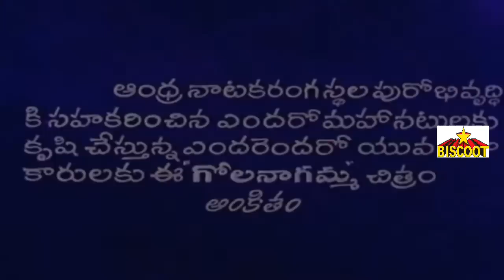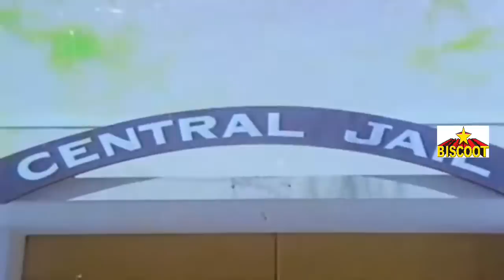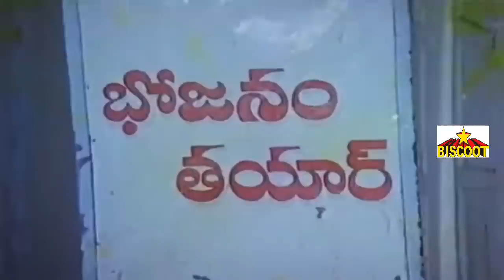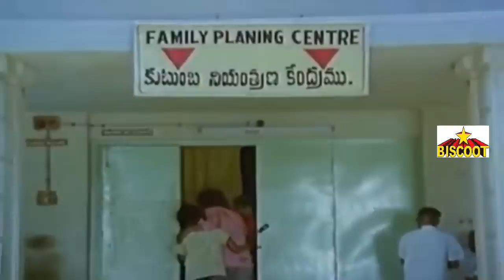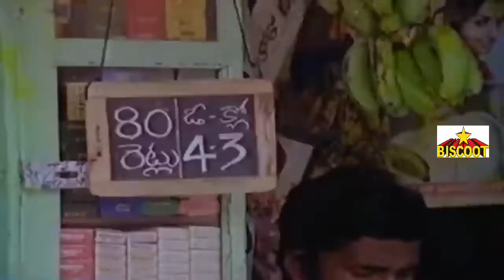Gola Nagamma Telugu Full Movie | Narasimma Raju, Kavitha | Telugu Romantic Movies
Watch Gola Nagamma Telugu Full Movie | Narasimma Raju, Kavitha | Telugu Romantic Movies

Gola Nagamma is a sequel to the super hit old classical movie Bala Nagamma. In this movie Satyanarayana (Mayala Pakir) comes to life once again and tries to find out Bala Nagamma once again.But in this newer generation he has to face many problems. He realises that this world is full of corruption and selfishness and goes again to his own world. Catch him as Mayala Pakir in the movie Gola Nagamma.

Movie : Gola Nagamma
Starring : Satyanarayana, Narasimha Raju, Kavita, Sarathi, Jayamalini, Maada, Chalam, Gokina Ramarao Suresh
Directed By : P.V.Raju
Produced By : Karri Laxmikantham, Kondepudi Subbarao. Music Composed By : Chakravarthy.